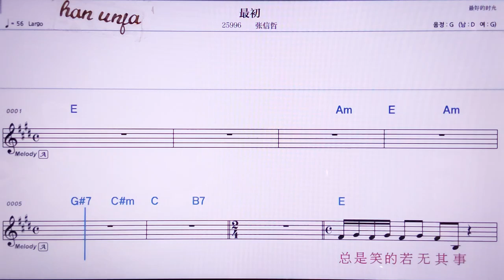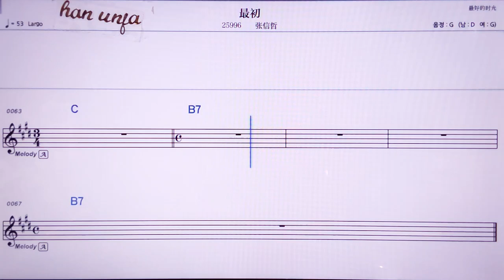💖쭈이추/짱씬저 👍MR,노래방, 악보, 코드,Karaoke With Sheet Music